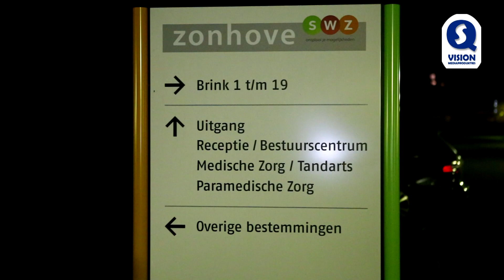Dienstauto in brand bij Stichting Zonhove in Son en Breugel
SON EN BREUGEL - In de nacht van zaterdag op zondag werd de brandweer rond 2.15 uur gealarmeerd voor een brand bij Stichting Zonhove aan de Nieuwstraat in Son en Breugel. De brandweer rukte met groot materieel uit maar toen bleek dat het om een brandende bestelauto ging schaalde men snel af. De auto stond geparkeerd nabij bebouwing op het terrein van deze instelling, door snel ingrijpen van de brandweer kon voorkomen worden dat het vuur oversloeg. De brandweer zette zowel een Snel Interventie Voertuig (SIV) als een tankautospuit in om het vuur te bestrijden. Gezien de auto aan de achterzijde brandde vermoedt men dat de brand is aangestoken, de politie is een onderzoek gestart.